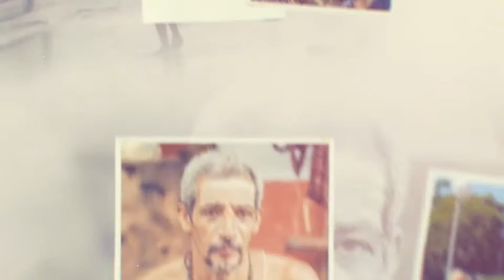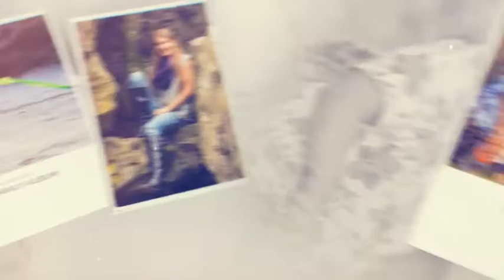A0007 VARQDBF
-Fotoğraflar Değiştirilebilir.
-Yazılar Değiştirilebilir.
-Animasyon Hızı Değiştirilebilir.
-Renkler Değiştirilebilir.

- Seminer/Açılış
- Sanatsal/Creative
- Eğitim / Bilimsel
- İş Güvenliği
- Website Tanıtım
- Uygulama Tanıtım
- Şirket Tanıtımı
- Toplantı/Sunum/Bekleme Salonu
- Halkla İlişkiler
- Kitlesel Fonlama / Bağış
- Ürün/Hizmet/Patent Tanıtımı